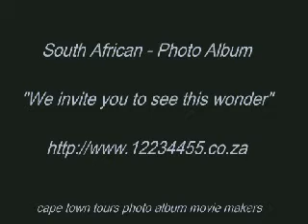South African Travel & Tours Photo Album Part 29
South African Travel & Tours Photo Album.